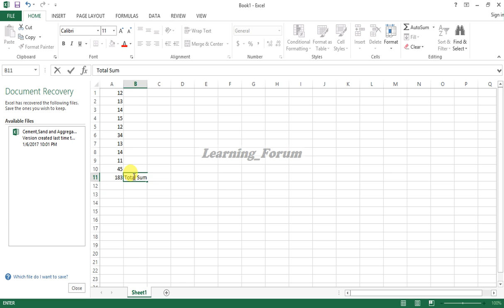How to add data in excel 2013 easy for beginners